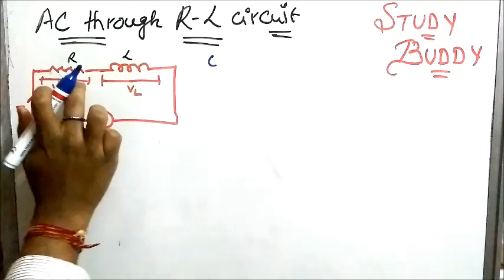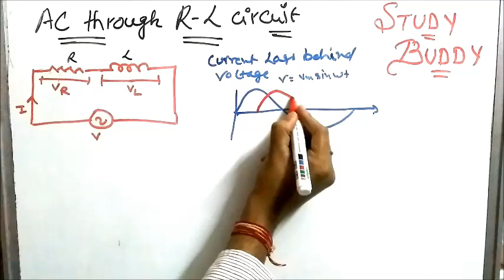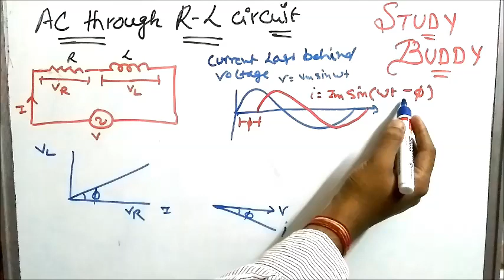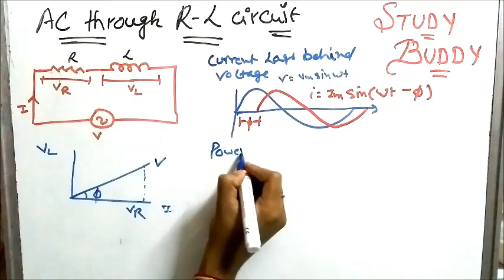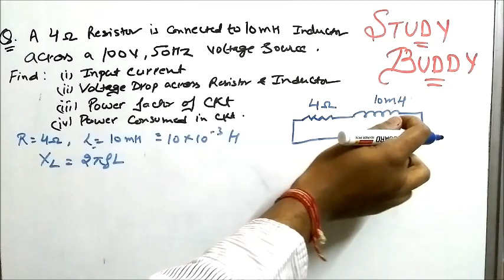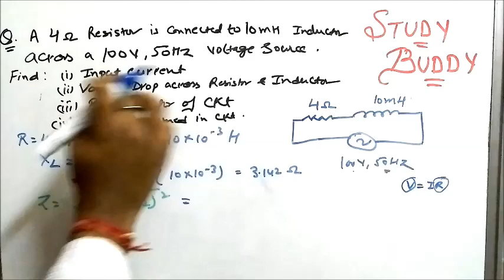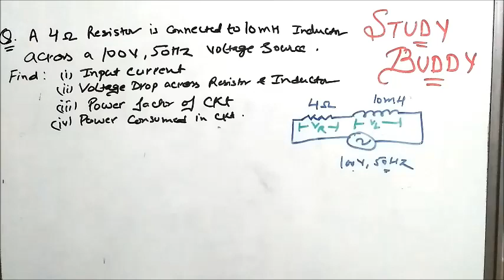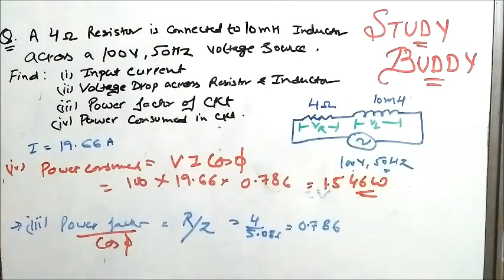AC Through R-L Circuit (P 2)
UNIT 1